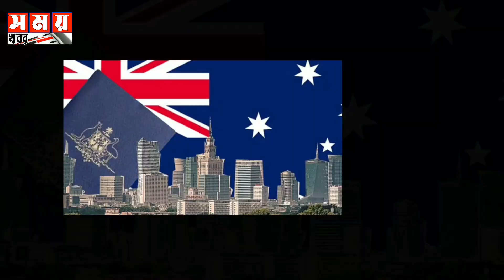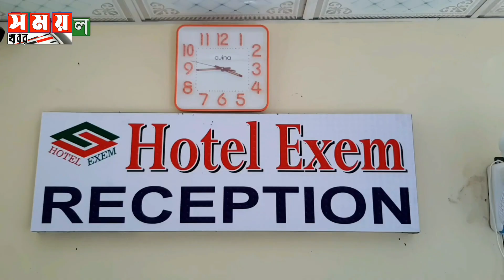মনোনয়ন ফিরে পেতে সাদিকসহ ৩ প্রার্থীর হাইকোর্টে রিট